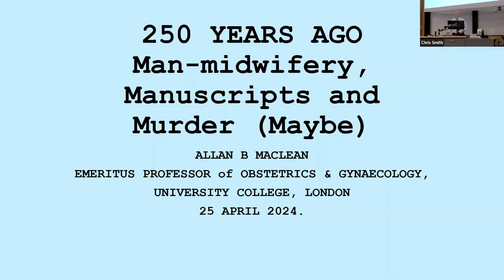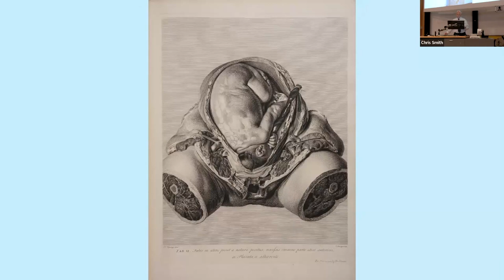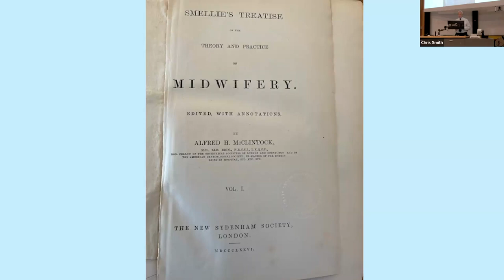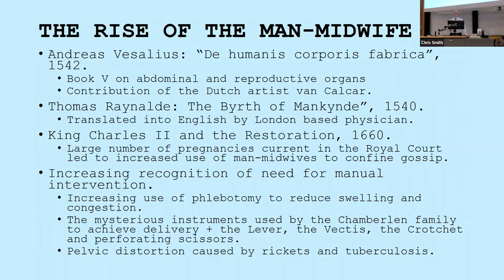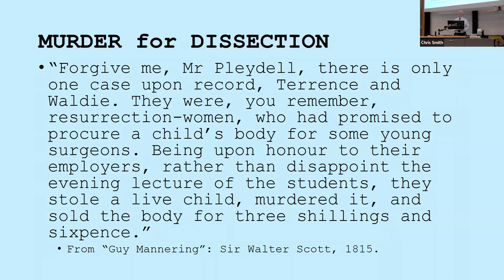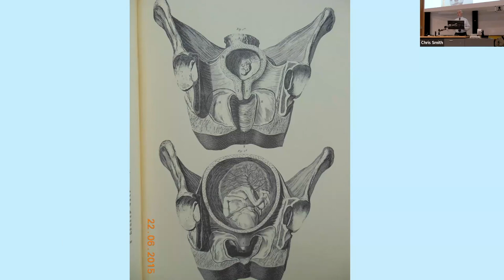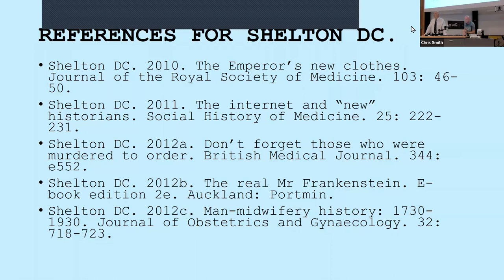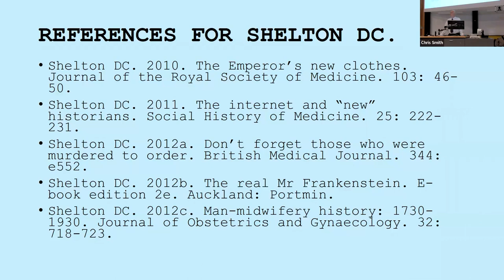April 2024 - Allan MacLean - 250 years ago: Man Midwifery, Manuscripts and Murder (Maybe).